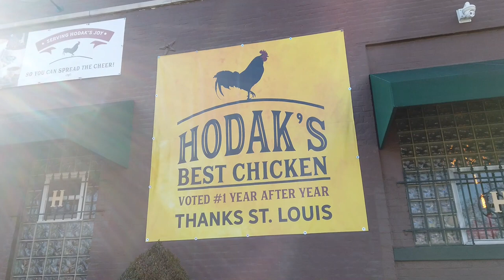HODAK'S Restaurant in St. Louis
In the Benton Park neighborhood- some of the best chicken in St. Louis!  A great restaurant!